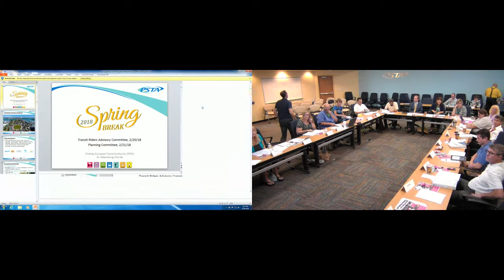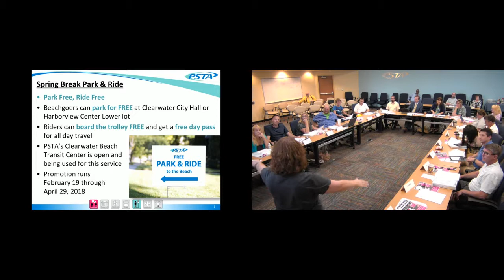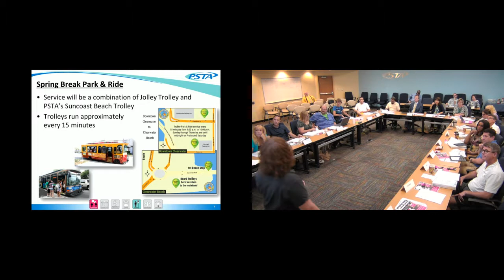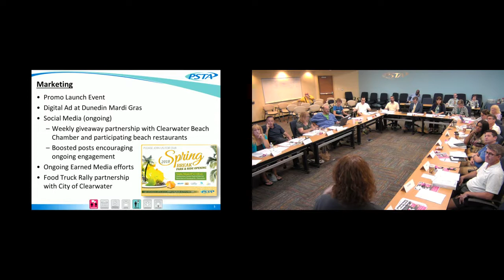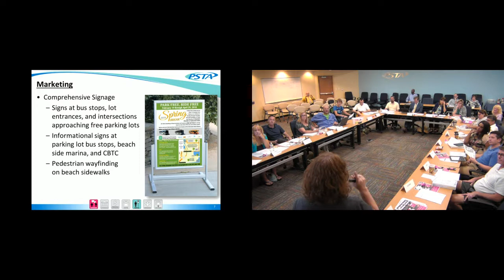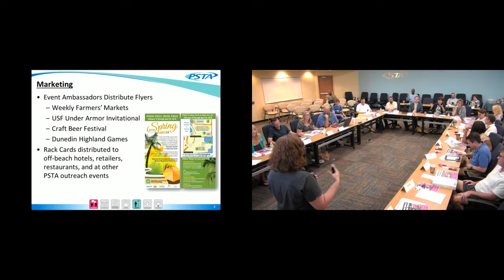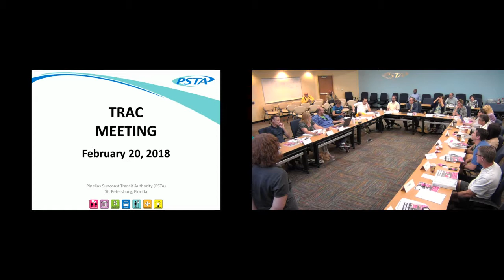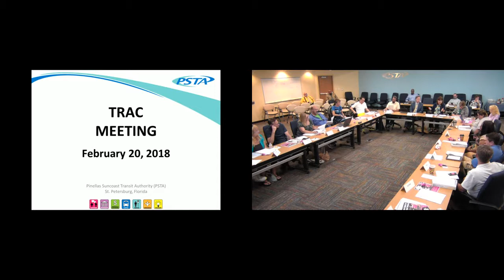TRAC Meeting 02/20/2018